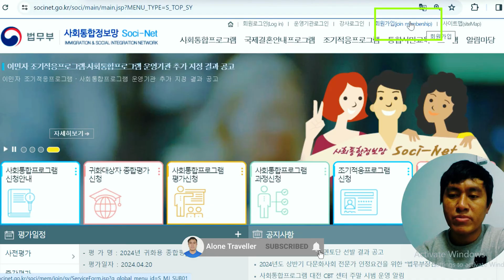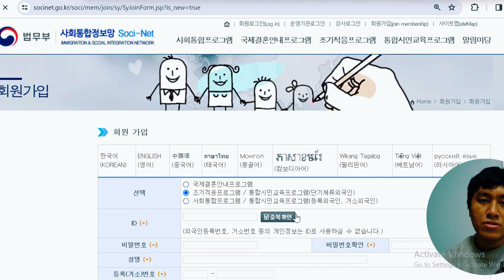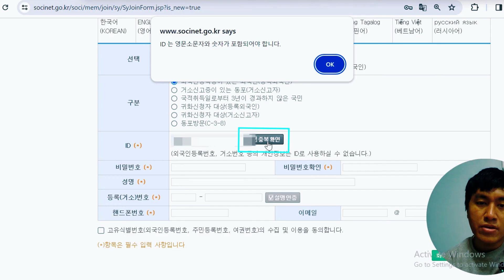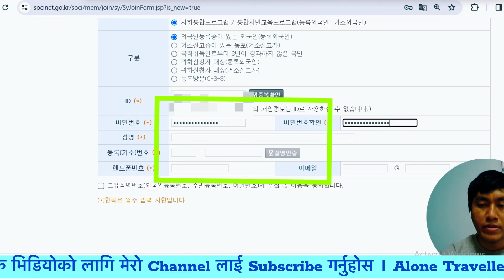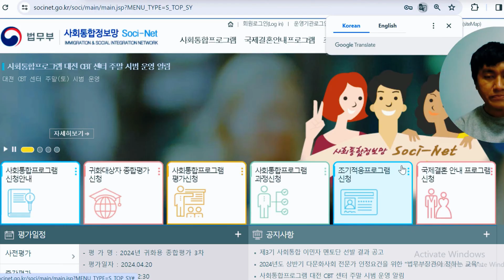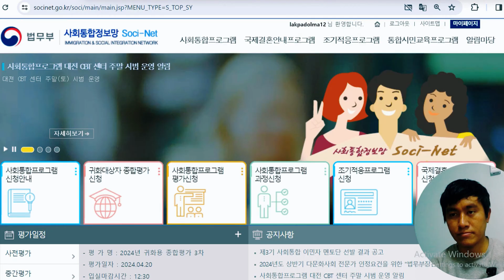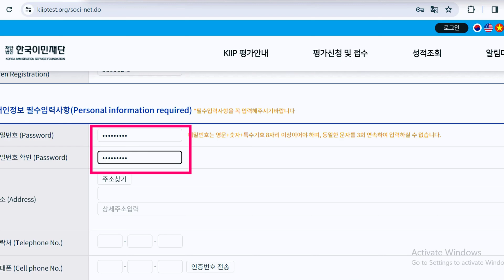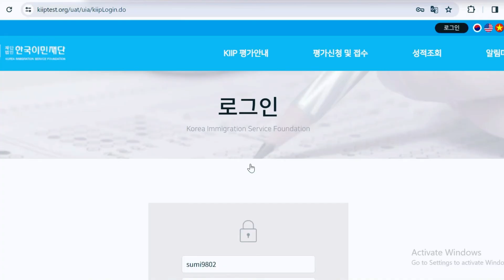how to create a socinet id | Socinet kiip ko id banaune tarika | kiip ko id kasari banaune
Socinet id banaune tarika
how to create socinet id
how to create Kiip id
Kiip id banaune tarika

यदि तपाई कोरियामा हुनुहुन्छ वा कोरियामा आउँदै हुनुहुन्छ भने कोरिया बसोवास को लागि आवश्यक सम्पूर्ण जानकारी मुलक भिडियो र कोरियन  ड्राइभर लाइसेन्स को जानकारी लिन चाहनुहुन्छ भने मेरो च्यानल लाई Subscribe गरेर सहयोग गरिदिनुहुनेछ भन्ने आशा गर्दछु । धन्यवाद

socinet ko id kasari banaune
how to create kiip account
how to register socinet account
Kiip ko id banaune tarika
kiip ko id login garne
how to learn korean language
사회통합프로그램 사전 평가
how to create socinet and kiip account in korea